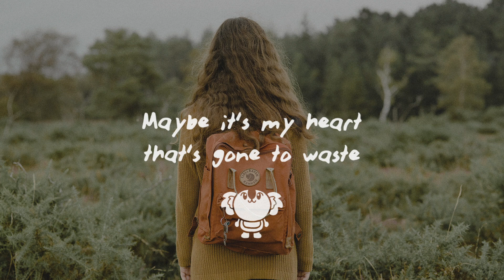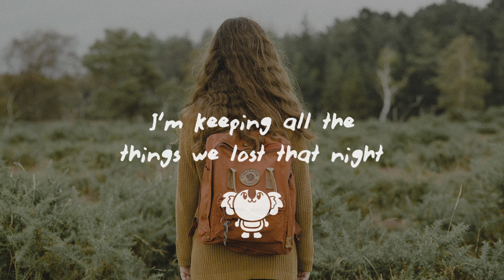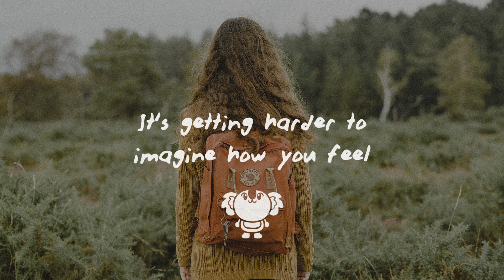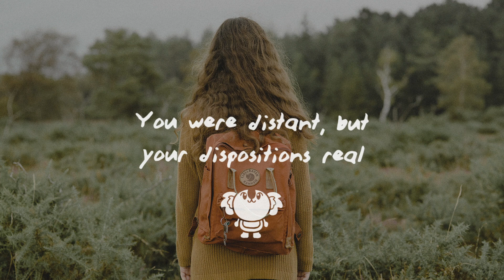Ok Moon - Hollow Tree (Lyrics)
"The years teach much which the days never know." - Ralph Waldo Emerson

ʕ •ᴥ•ʔ